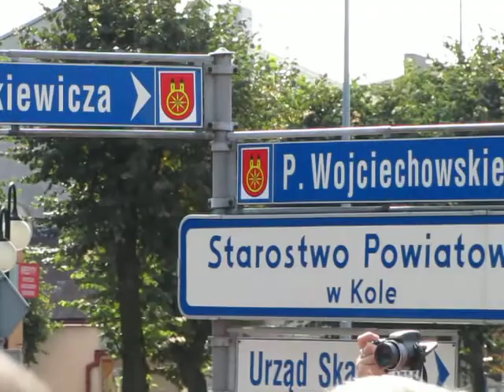Odsłonięcie pomnika K-dronu przed Starostwem w Kole-17.09.2009. Autor filmu: Mariusz Kozajda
Pierwszy na świecie pomnik K-dronu, jedenestościennej bryły geometrycznej wymyślonej przez urodzonego w okolicach Koła Janusza Kapustę. Janusz Kapusta zdobył popularność jako rysownik, którego prace ukazywały się w tak prestiżowych tytułach jak The New York Times, The Wall Street Journal, The Washington Post, The Boston Globe, Graphis, a w Polsce w Rzeczpospolitej. Od roku 1981 artysta mieszka w USA.
Nazwa k-dron pochodzi od słowa dron, które w języku greckim oznacza ścianę, a k jest jedenastą literą łacińskiego alfabetu. W skład bryły wchodzi powierzchnia k-dronowa w kształcie rombu, dołączone do niej dwa trójkąty prostokątne i baza k-dronu. Dwa złożone ze sobą k-drony dają sześcian. Grupy k-dronów mogą być aranżowane na wiele różnorakich sposobów, jakkolwiek każdy z nich bardzo dobrze oddziałuje ze światłem i cieniem. Wraz ze zmianą kąta padania światła tworzą się nowe wzory. K-dron został opatentowany w 1987 roku w USA pod numerem 4681481.